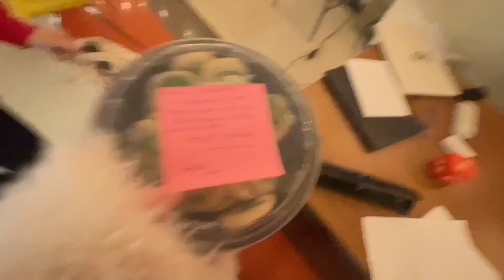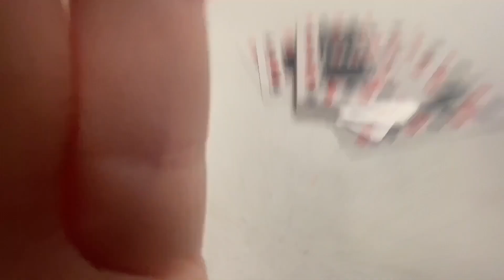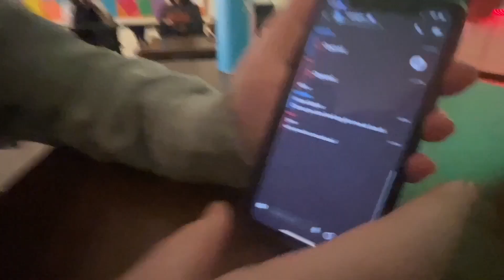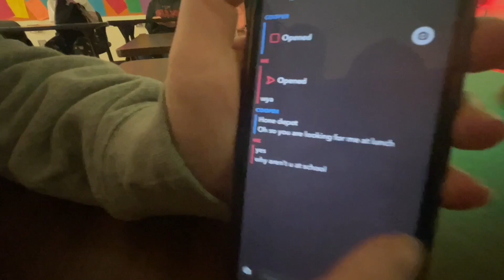VLOGMAS SPIRIT WEEK 4!!!! | charlie + coopa takeover, basketball games, & SANTA